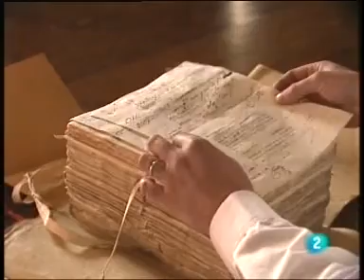Diaspora Judios Expulsados de España en 1492 3/3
Diaspora Judios Expulsados de España en 1492 3/3: TVE SHALOM